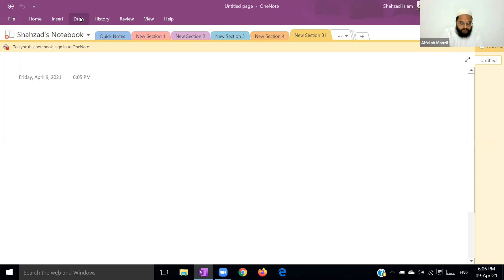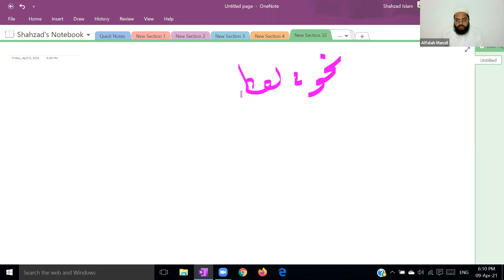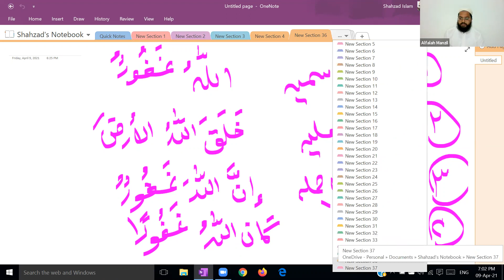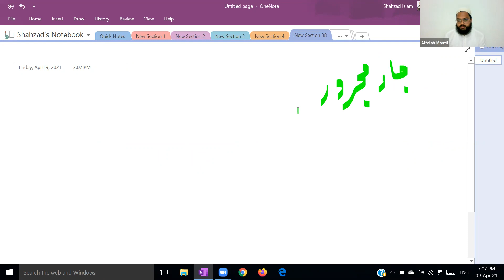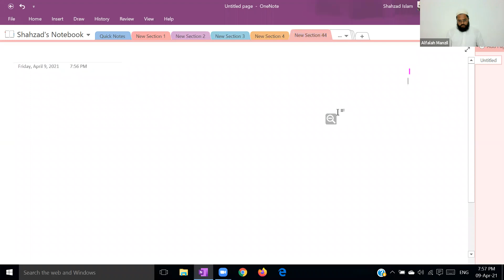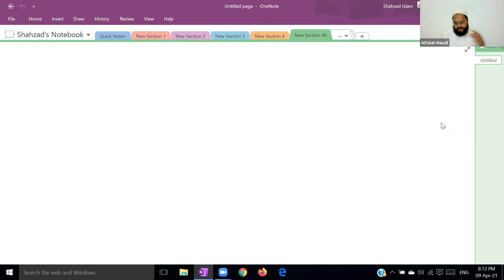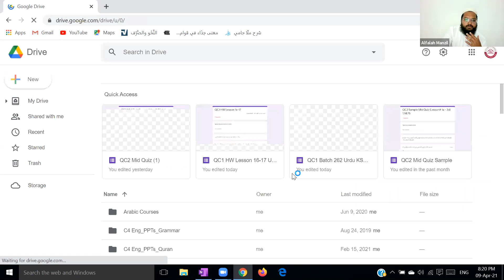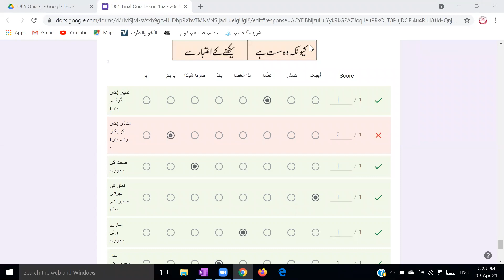QC5 Urdu Batch 2 Final Revision